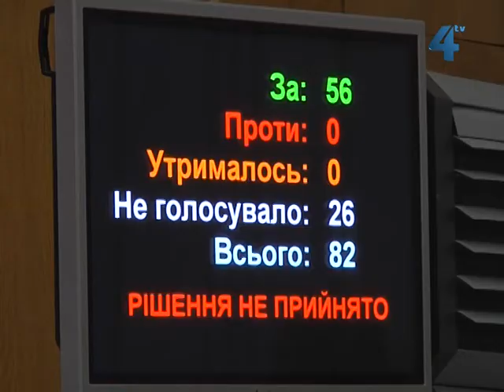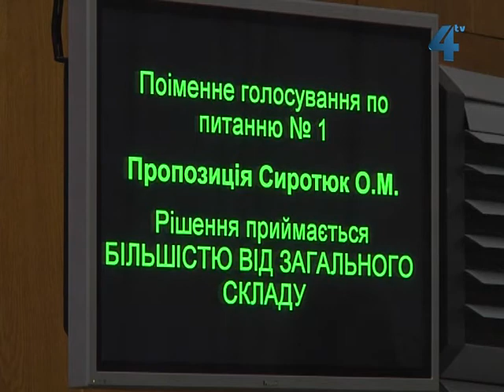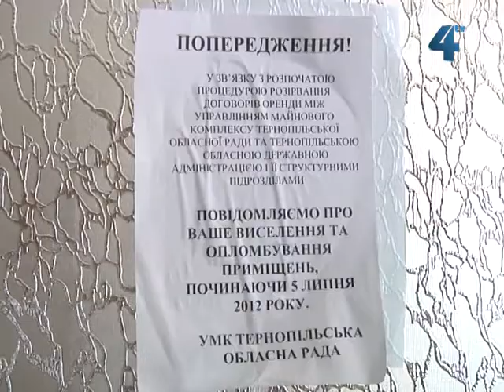Сесія Тернопольської ОДА, 05.07.12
Звернення до Президента, Голови Верховної Ради України та Генерального прокурора України з приводу прийняття Верховною радою мовного законопроекту прийняли сьогодні депутати Тернопільської обласної ради. Через пікет під стінами Тернопільської облдержадміністрації, п'яте пленарне засідання 43-ї сесії облради почалось із годинним запізненням, проте вже до обіду депутати розглянули майже всі заплановані питання порядку денного, за винятком двох. Через відсутність голови облдержадміністрації Валентина Хоптяна, вкотре перенесли розгляд звіту про виконання програми соціально-економічного розвитку Тернопільщини за минулий рік та питання про відповідну програму на 2012-й рік. Сюжет Ольги Савуляк.